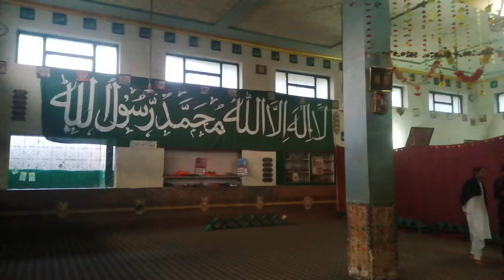بونیر پیر بابا کی سیرت مزار کے اندر آنا